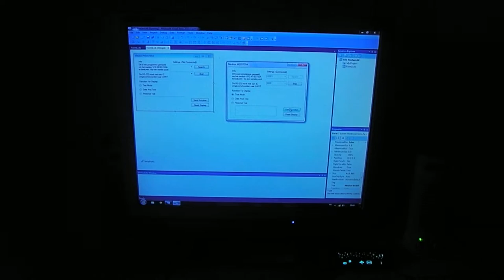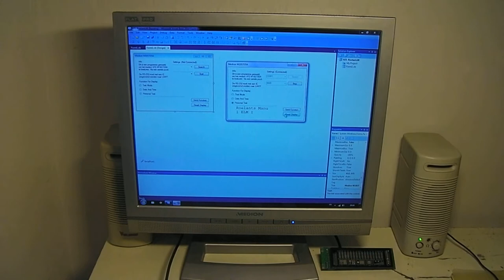BZL Roelants Manu 1ELM I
Een presentatie van het programma geschreven in visual basics
om een Medion VFD aan te sturen.
Aangezien het al een iets ouder display is, is de intensiteit niet overal gelijk.